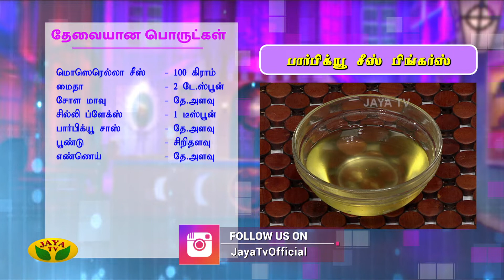Barbeque Cheese Fingers at Home | பார்பிக்யூ சீஸ் பிங்கர்ஸ் | Adupangarai | Jaya TV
Category Entertainment